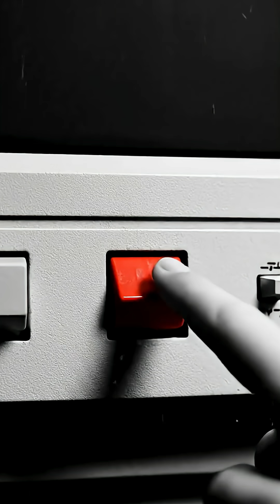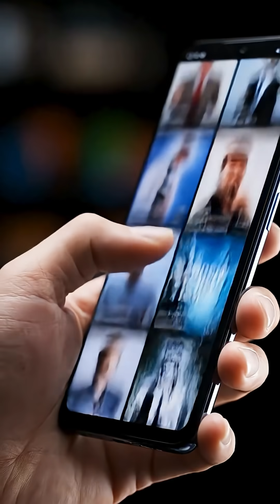Did You Know The First Computer Was Steam Powered? ⚙️